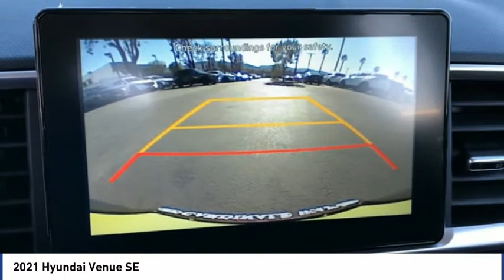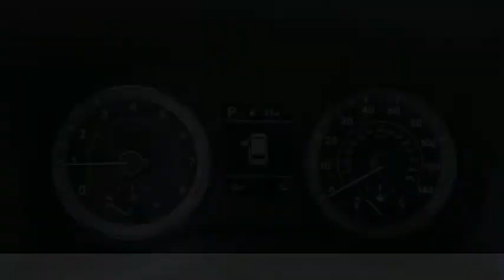2021 Hyundai Venue SE FOR SALE in Corona, CA H10231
Stop in today for a test drive of this N 2021 Hyundai Venue

CardinaleWay Hyundai
2525 Wardlow Rd

Black Noir Pearl 2021 Hyundai Venue SE FWD IVT I4  Recent Arrival! 30/33 City/Highway MPG  1,000 off MSRP!  Experience the Cardinale Way difference. We develop outstanding relationships where everybody wins. All prices are plus dealer installed Protection Package for  995.00. Proudly serving Inland Empire, Corona, Riverside, Ontario, San Bernardino, Orange County, Yorba Linda, Chino Hills 92882. Price does not include sales tax, license fees,  80 Doc and any other government fees.  Dealer installed accessories extra.  Price includes:  1500 - Retail Bonus Cash. Exp. 01/04/2021    Vehicle price and availability are subject to change without notice.